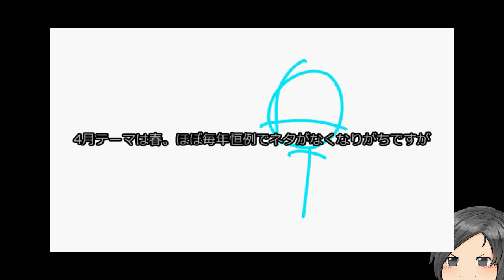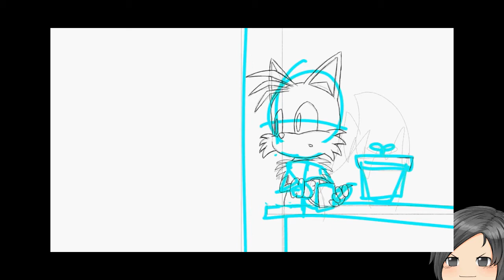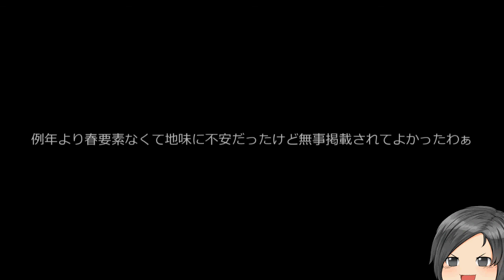【Speed painting】ソニックチャンネルファンアート2021年4月掲載分